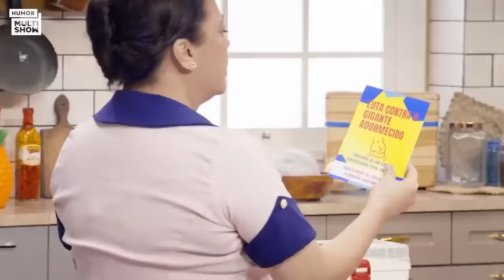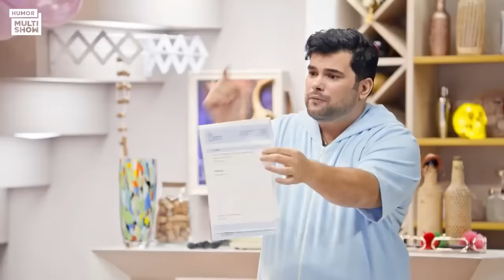MARATONE a 4ª TEMPORADA de OS RONI! | Humor Multishow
A quarta temporada de OsRoni mal acabou e já deixou saudade, né? 😍 Por isso, eu separei os MELHORES MOMENTOS de tudo o que rolou com Roniclayson, Ronivaldo, Jennyfer e família pra vocês morrerem de rir de novo! ✌️😂

🎥 ASSISTA TAMBÉM 🎥